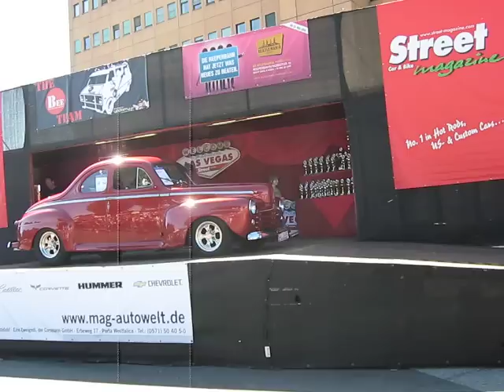StreetMag Show Hamburg 23.05.09 RatRod